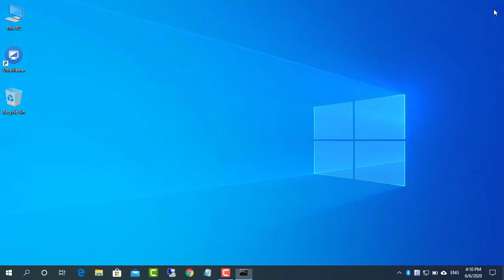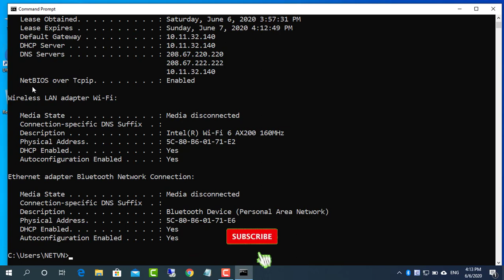How to increase internet speed by using better DNS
Why you should change DNS server. Because it can aid in accessing blocked websites or it can speed browsing by moving to a faster DNS server.